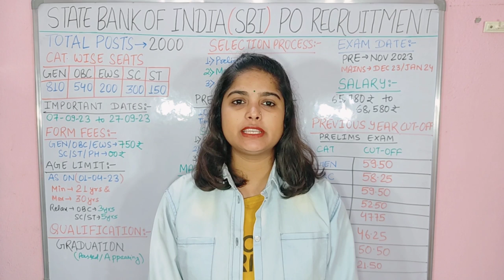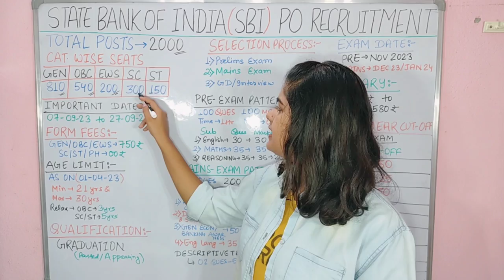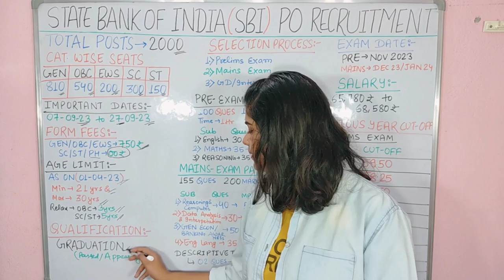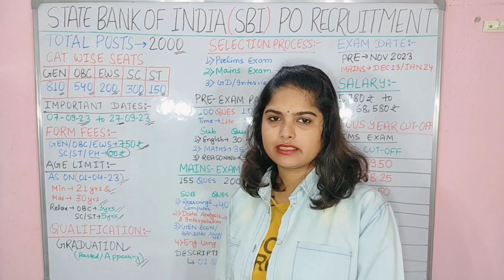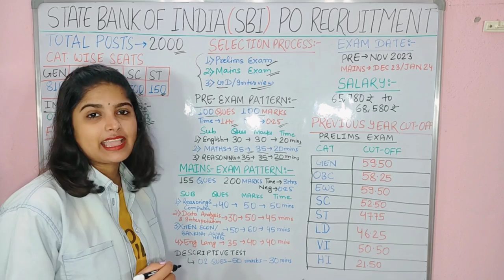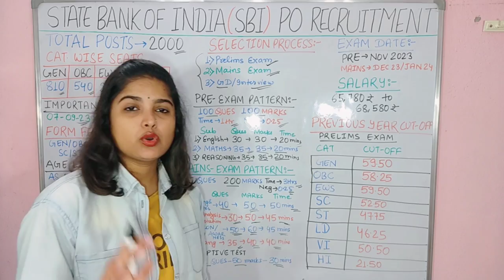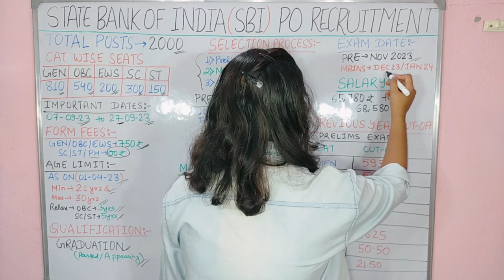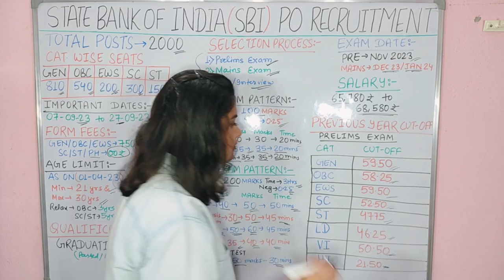SBI New Vacancy | SBI PO New Vacancy 2023 | SBI PO Recruitment 2023 | Sbi Po Previous year cut off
SBI PO 2023 Notification Out | SBI PO Notification 2023 | SBI PO 2023 Syllabus, Salary, Age Limit, Eligibility Criteria, Exam Pattern | SBI PO Syllabus 2023 | SBI PO Salary 2023 | SBI PO 2023 Official Notification | How to Prepare for SBI PO 2023 | SBI PO Previous Year Cut Off | Full Detailed Information

Sbi po
sbi po form fill up 2023
sbi po previous year question papers
sbi po cut off 2022
SBI PO Vacancy 2023 State wise
SBI PO 2023 salary
SBI PO Notification 2023 PDF
SBI PO application form 2023 lastdate
Will SBI recruit PO in 2023?
How many vacancies are there in SBI PO 2023?
When was SBI PO exam 2023?
क्या एसबीआई 2023 में पीओ की भर्ती करेगा?